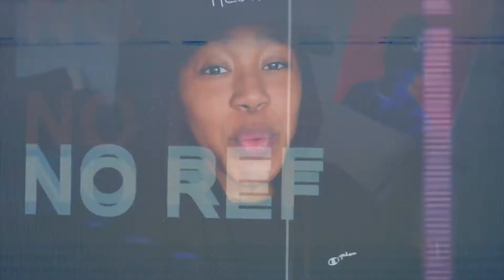v.15 | MY FIRST YEAR ON YOUTUBE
MY FIRST YEAR ON YOUTUBE | Its been a full year since I've uploaded my very first video. I express my thoughts, tips, unseen footage, and overall feelings about being a youtube year virgin. Im just a young black girl who's creative and grew up with media skills (thanks to my daddy).

S U B S C R I B E !!! S U B S C R I B E !!! S U B S C R I B E !!!